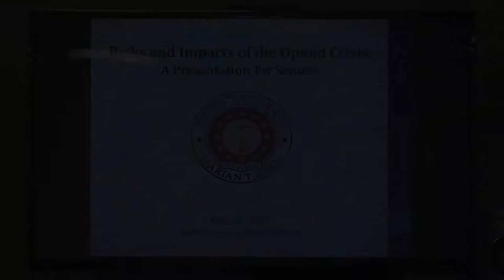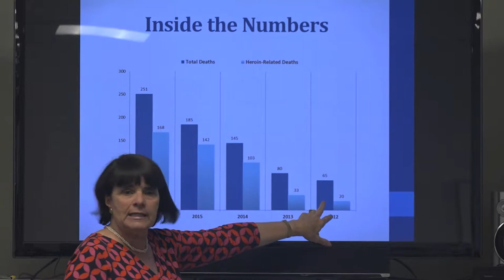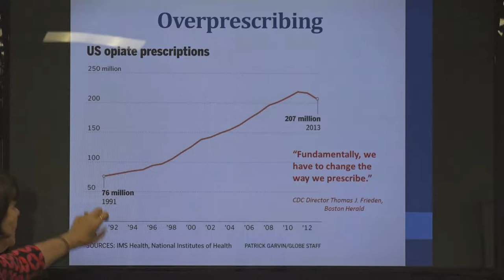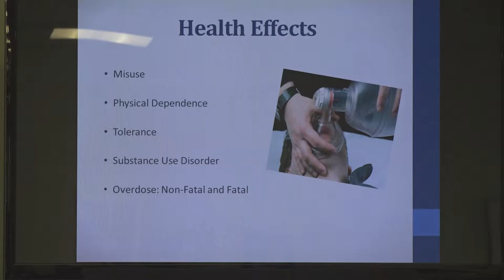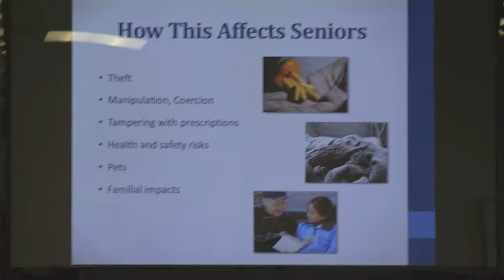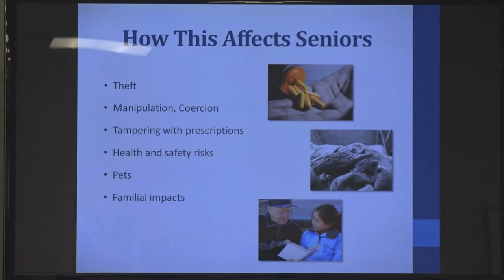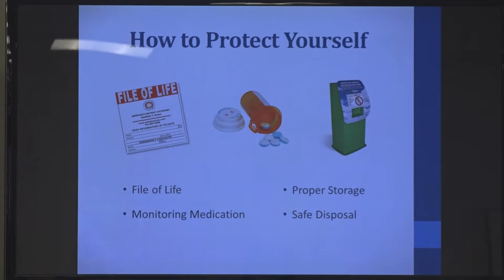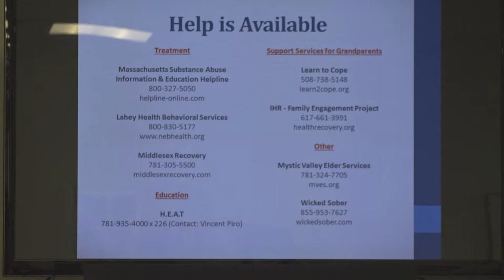Senior Focus | Ep.22 - The Opioid Epidemic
Have you ever had an operation, such as a hip or knee replacement, for which you were prescribed pain medication? Do you suffer from chronic pain, such as arthritis or osteoporosis? Chances are you have been prescribed an opioid. With Massachusetts in the midst of an unprecedented public health epidemic, Middlesex District Attorney Marian Ryan presents important senior-specific information on:

-  The far-reaching effects of opioids

-  Ways to safeguard medication from theft

- Tips on how to manage prescription medication using the File of Life program.

- How to properly dispose of unused or expired medication

- How to identify signs of drug addiction in a loved one and bridge them to help

Listen to her, North Reading Chief of Police Michael Murphy, North Reading Youth Services & Community Impact Team head Amy Liciewicz, and heroin addict survivor Kerryanne Caccavaro talk about ways to prevent and deal with opioid addiction.

Covered on May 25th, 2017 at the Edith O’Leary Senior Center in North Reading, MA.